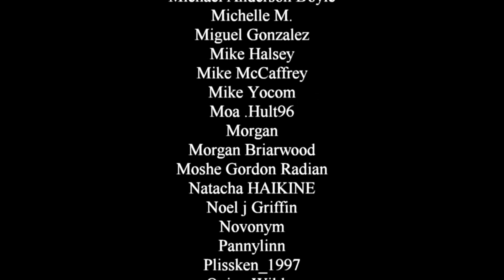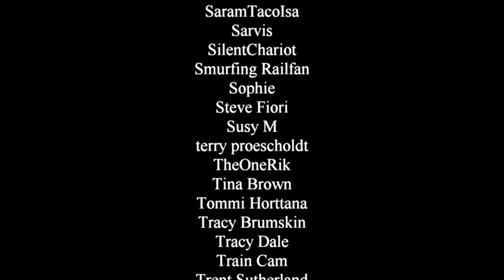She-Hulk Attorney at Law: Mean, Green, and Straight Poured into these Jeans - a rambling review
Jen ends up in court to secure the rights to her own name from superpowered influences Titania. Meanwhile Jen's friend Nikki tries to secure some new clothes that'll work better than the ill-fitting suit She-Hulk has been stuck with.